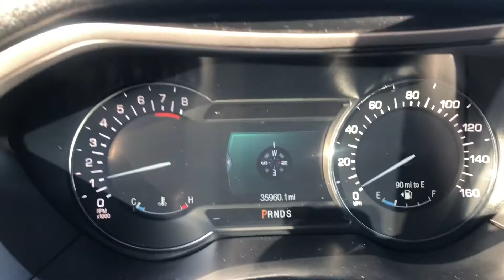2015 Lincoln MKZ - Zimm